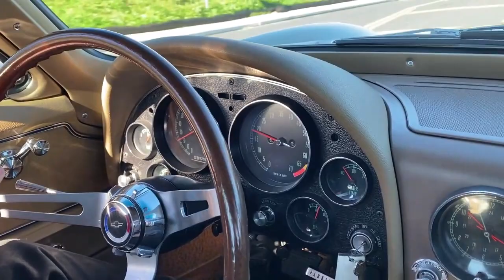1965 Corvette - ZZ502 ENGINE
1965 CHEVOLET CORVETTE – ZZ502 ENGINE – TKK 5-SPEED TRANSMISSION

For the 1965 model year, Chevrolet offered the legendary “big block” engine in a Corvette for the first time.  This vehicle was bought by the previous owner in 2015 and was originally equipped with its 396-engine. During his ownership, the car won Second and a Top Flight award from NCRS, the last one in April 2018.
In 2022, the car was the beneficiary of mechanical upgrades for keeping the race and classic style intact, including replacing the engine for a big block crate Chevrolet Performance ZZ502 Engine, MSD ignition, aluminum radiator, vintage Air Conditioning, and a new Tremec TKX5 Speed transmission. As should be the performance is astounding, with huge torque and endless pull from the 502 engine along with an awesome soundtrack. Road manners are excellent with excellent handing and a tight, well-sorted feel. This car is genuinely fast, very well sorted and incredibly enjoyable to drive.
Produced only during the second half of the model year, this 1965 ½ Corvette coupe is one of just 2,157 examples built with the 396 and is finished in its original colors of Glen Green over a saddle deluxe leather interior. It is a very nicely presented car with a good quality, well-detailed older restoration still appearing in good order. The body is very straight with crisp lines and very good panel fit. Glen Green is a fabulous color on the Bill Mitchell-penned body, and the paint on this car presents in very good condition, with just a few minor cracks visible on close inspection in the typical trouble areas. Overall, it is extremely attractive with nice chrome and good quality detailing. It rides on a set of reproduction P48 knock-off wheels with new whitewall radial tires for just the right look.
For more information on this or any other car in our inventory, please contact Alex Ruozzi. We appreciate your interest and welcome your questions, offers, trades and in-person inspections.